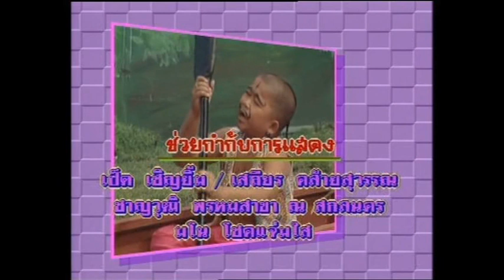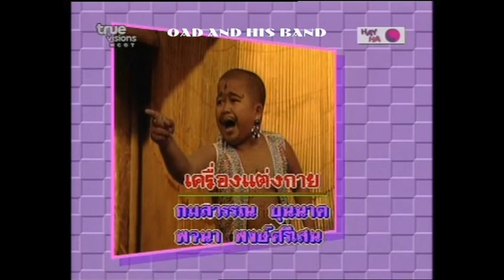ก่อนบ่ายคลายเครียด อาละดิน ๒๕๔๐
ก่อนบ่ายคลายเครียด อาละดิน ๒๕๔๐ ชมบทบาทโก๊ะตี๋ตอนวัยเด็ก